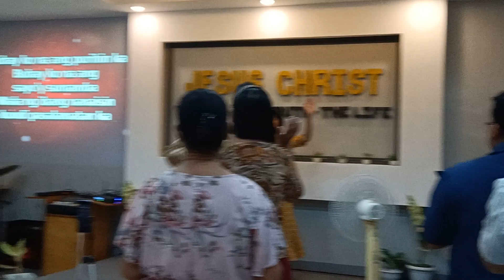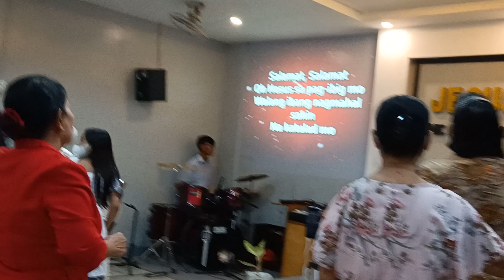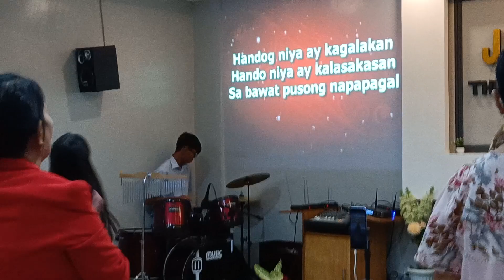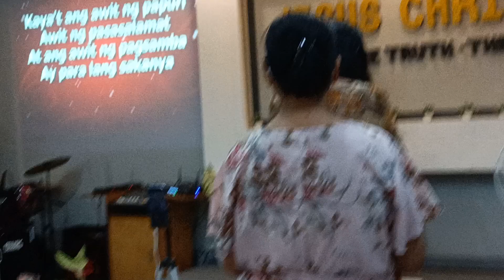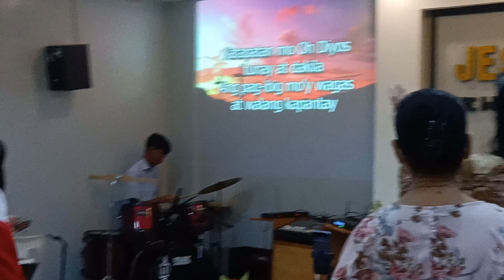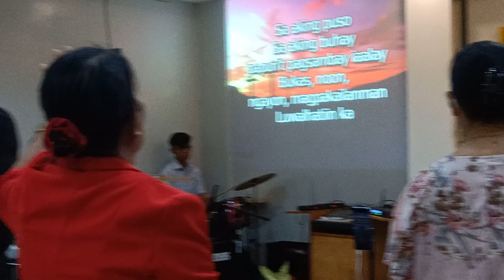Sunday worship/Sitio Mandayong Gen Trias Cavite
Last day Kona ngayon sa pag samba at balik na naman ako sa aking trabaho sa Saudi.medyo matagalan naman ako makapag samba.